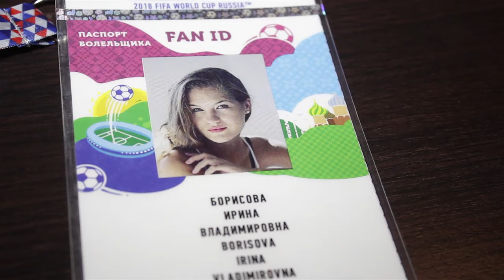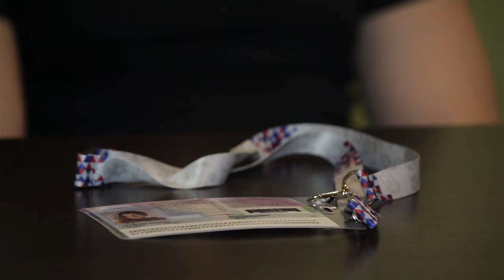К Чемпионату Мира готовы